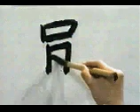ESTA ES LA FORMA CORRECTA DE ESCRIBIR ESTE KANJI 📶 | GAMBATEANDO - Japones Para Todos